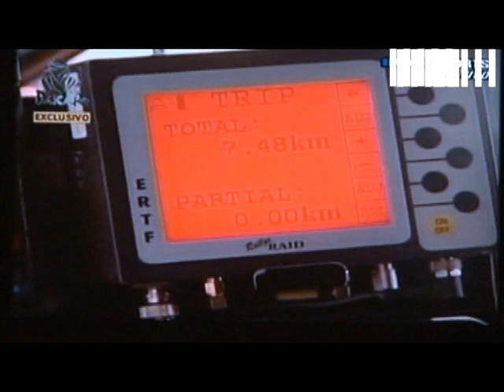Robby Gordon Podium Presentation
Robby Gordon Podium Presentation Dakar Rally 2009